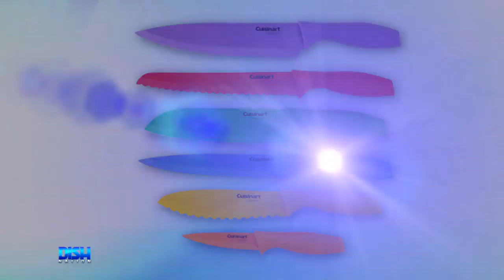TODAY'S DEAL: CUISINART ADVANTAGE COLOR COLLECTION 12-PIECE KNIFE SET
NEWS: DishNation.com
FACEBOOK, TWITTER, INSTAGRAM: @DishNation

STARRING:
ATLANTA:
Rickey Smiley
Porsha Williams
Da Brat
Headkrack

LOS ANGELES:
Frank Kramer
Heidi Hamilton